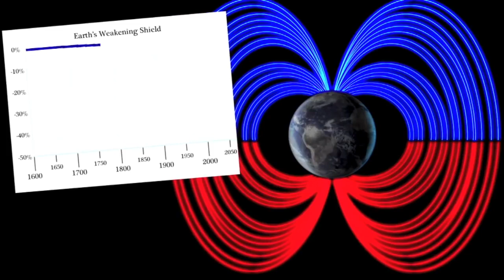Earth Catastrophe Cycle | Galactic Superwave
Part 20 | Dr. Paul LaViolette | Galactic/Solar Catastrophe

Website Members at Suspicious0bservers.org can view the whole interview in DL episode 20, March 6, 2019

EARTH UNDER FIRE | Dr. Paul LaViolette